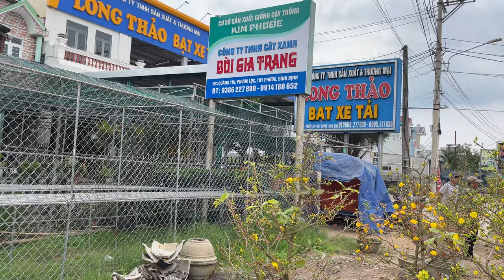Mai bán xả lỗ 300k/ bán lẻ vườn chú Lang!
Chú Lang